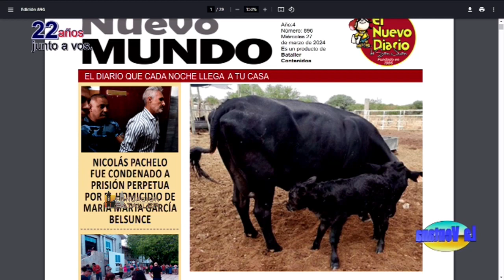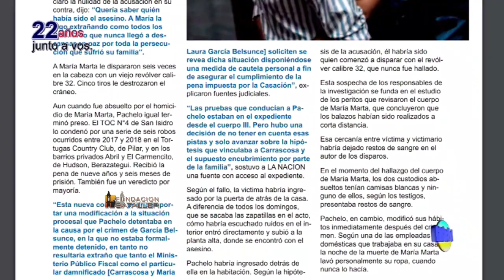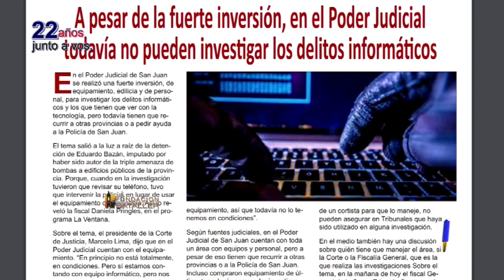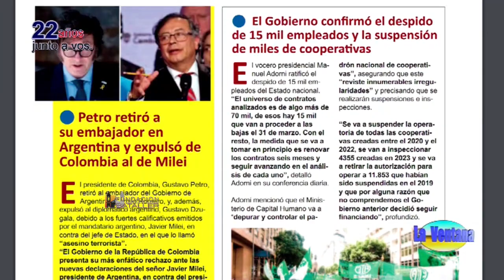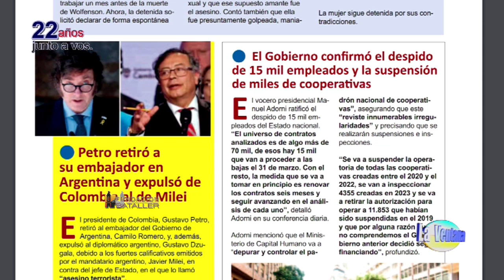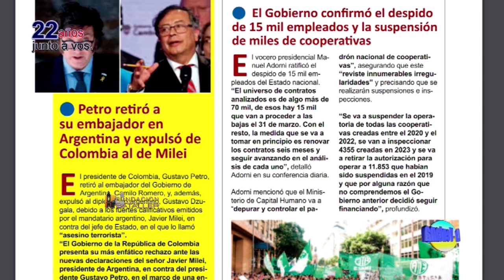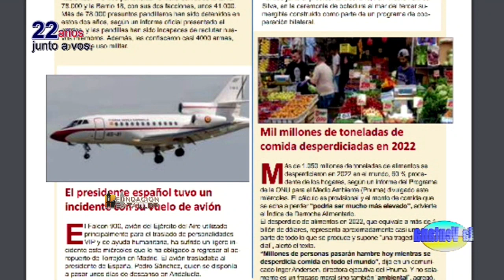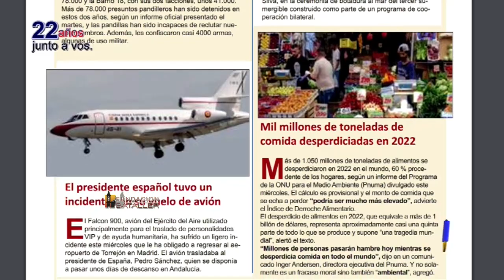La medicina de antes, de hoy y del futuro. Caso de rabia animal en San Juan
Programa La Ventana del 27 de marzo de 2024, que conducen Juan Carlos Bataller y Juan Carlos Bataller Plana y que contó con la participación de Patricia Moreno y Johana Icazati. Estuvieron invitados: Andrés Kerman, médico cirujano y María Luisa Plana, veterinaria.